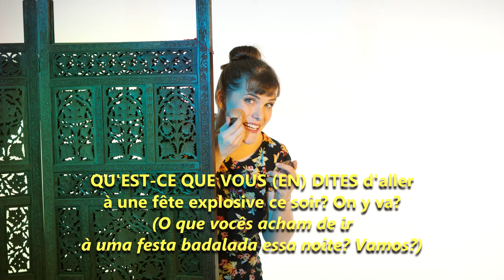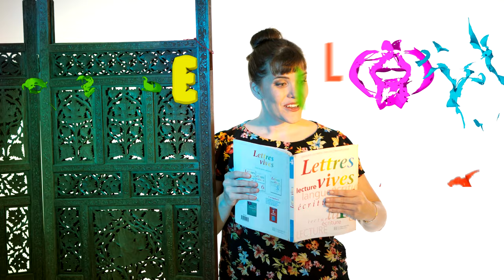3 formas de convidar ou seu "crush"para sair em Francês | Expressões Francesas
- Aprenda variações de 3 frases para derreter o coração do seu crush para convidá-lo para sair em francês. Se ele for um francês, melhor ainda. Você sente dificuldade quando precisa convidar alguém para fazer alguma coisa? Talvez você não conheça as diversas maneiras e expressões que você pode usar para chamar alguém para sair. Mas depois de assistir a este vídeo você vai conseguir chamar os amigos, o crush, o pessoal do trabalho, a família, enfim, toda a galera para sair e fazer algum programa, totalmente em francês.